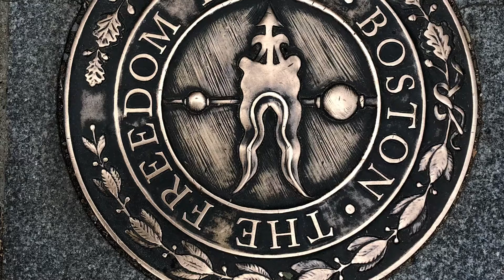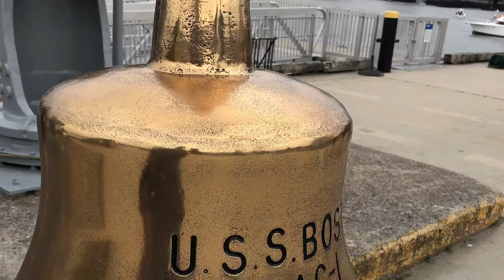Boston freedom Litter Trail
This is what human beings are capable of today.destroying the entire way of life. walking an littering